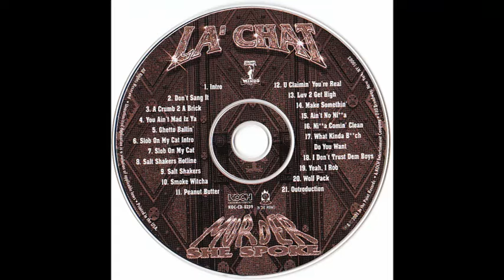Dirty South Crunk Memphis Mix DJ TTC Buck Hype Bounce La chat Kingpin Skinny Pimp Gangsta Frayser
Dirty South Crunk Memphis Mix DJ TTC Buck Hype Bounce La chat Kingpin Skinny Pimp Gangsta Frayser Boy G Walk Junt Triple Six Three 6 Mafia Hypnotize Mindz ATL Louisiana